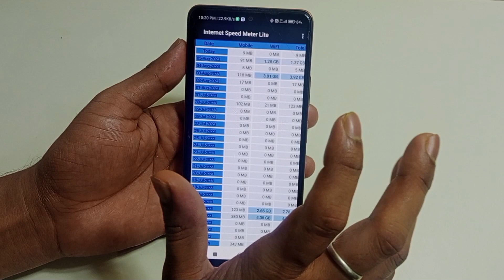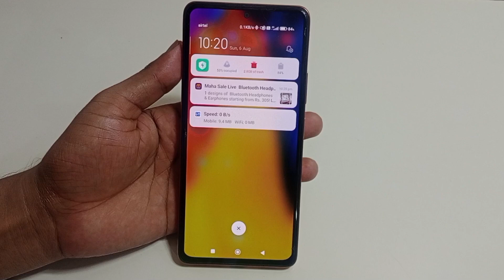POCO M6 Pro 5g me daily data use kaise dekhe | how to enable daily data use POCO M6 Pro 5g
hello dosto aaj ki is video ke madhyam se maine aap logon ko bataya hai ki Poco M6 Pro 5g mobile me daily data use kaise dekha jata hai